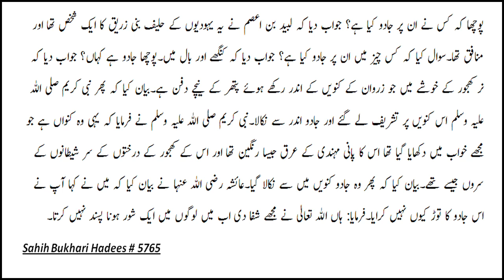Nabi SAW. Par Jadu Ki Hakikat (नबी सल्ल.पर जादू की हक़ीकत) نبیﷺ پر جادو کی حکیکت By Mujaffar Mansuri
नबी सल्ल.पर जादू की हक़ीकत
نبی پر جادو کی حکیکت
Speaker : Mujaffar Husain Mansuri
(Founder & President)

WEEKLY LECTURES
REFERENCE BOOKS LIBRARY
LITERATURE DISTRIBUTION
MARRIAGE BUREAU
ISLAMIC BANKING SYTEM
DINI EDUCATION

JAZAK ALLAH